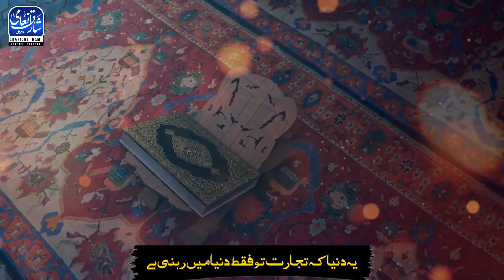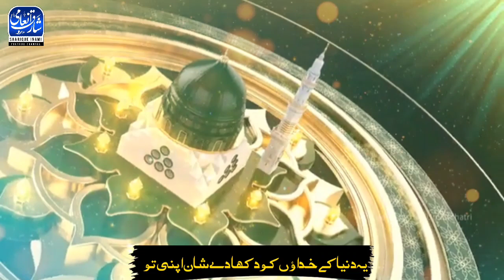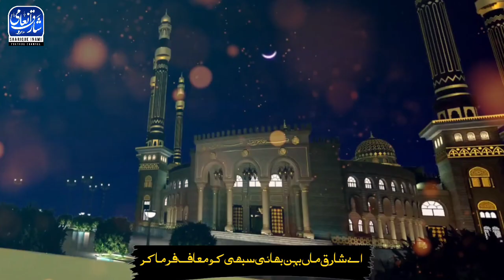Mubarak Raat Aayi Hai !! (Shabe Barat) 2023 New Heart Touching and Beautiful kalam By Sharique inami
Sun aye bande ibadat kar Mubarak raat aayi hai
Tu quran ki tilawat kr mubarak raat aayi hai
Beautiful kalam And Heart Touching kalam On Shabe barat

Voice :: Sharique inami
Writer :: Sharique inami
Audio Editor :: ...Hafiz Arshad
Video Editing :: Hafiz Arshad

About ::..

Tarana madarsa
Taran aligarh
tarana dewbad. Deoband. Devband
Taran Nadvatul ulama
Sharique inami new nazm
New nazm 2021
Ramzan naat
Ramzan kalam
Ramdan kalam
New nazam Sharique inami 2021
New nazm sharique inami 2021
New marsiya Sharique inami
New mushaira sharique inami 2021
New kalam Sharique inami
Nazm Sharique inami 2020
Sharique inami new mushaira 2020
New Naat Sharique inami
Naat 2020
Naate pak 2021
New naat
Naat 2021
natalwidai nazam
alwidai tarana
alwidai geet
alwidai nazam 2023
alwidai taqreer
tarana alvida
tarana alwidai
alwidai tarana
alvidai tarana darul uloom deoband
alvidai tarana 2023
alvidai tarana 2022
alvidai tarana bukhari sharif
alwidai nazam
alwidai tarana
alwidai geet Shabe barat naat
shabe barat naat sharif
shabe barat naat shareef
shabe barat 2023 new naat
shabe barat new naat
shabe barat motivational kalam
alwidai nazam 2023
alwidai taqreer
tarana alvida
tarana alwidai
alwidai tarana
alvidai tarana 2023
alvidai tarana 2022

Jahez kalam Kahez nazm Jahez new nazm Jahez pe khuda ki lanat Jahez lena Haram hai Jahez buri bala hai
Jahez New Nazm Jahez New Kalam
New Hijab Kalam
New Pardah kalam
Parada kalam
Hijab Kalam
Shayer Imran partapgarhi
Sunfiyan partapgarhi
adnan partapgarhi
sajjad al mubarak
Rahat indori
urdu poetry
Asad azmi
kumar vishwas  Dil khairabadi
Ye kaisa Daor aaya  tum kaise musalman ho Sarkar kaha hai  Naate nabi Kisaan nazm Aqa ki amad  Khubsurat ghazal  Urdu poetry Urdu shayeri Khubsurat naat Hit naat Beautiful naat

Sharique inami

امید کرتا ہوں یہ ویڈیو آپ کو پسند آئی ہوگی
اگر آپکو اچھا لگے تو آپ اپنے بھائی اپنے بیٹے کا سپورٹ کریں ویڈیو کی لنک شیر کریں اور چینل کو سبسکرائب ضرور کر دیں

شکریہ

This is very importent video

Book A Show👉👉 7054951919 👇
Sharique inami